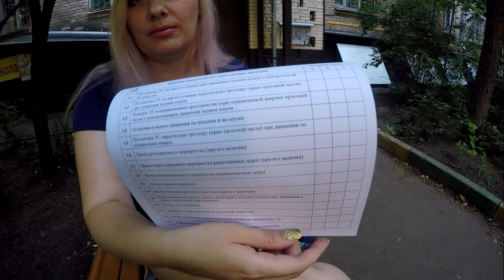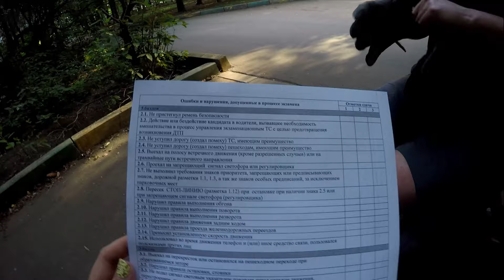Экзамен по теории в автошколе ! Просто ЖЕСТЬ ! 100 вопросов !!!